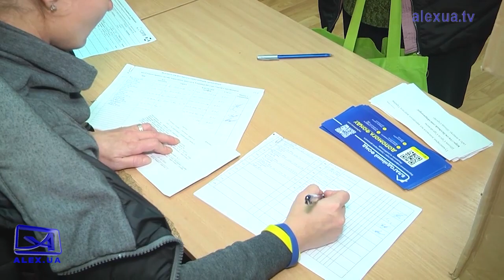Запорізький нардеп підтримує переселенців